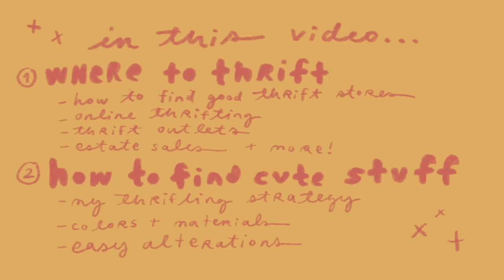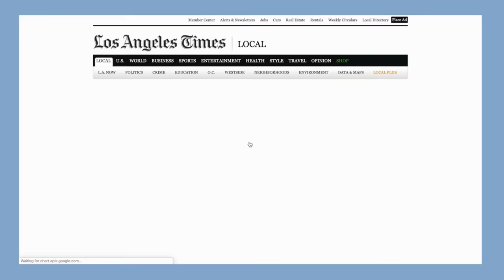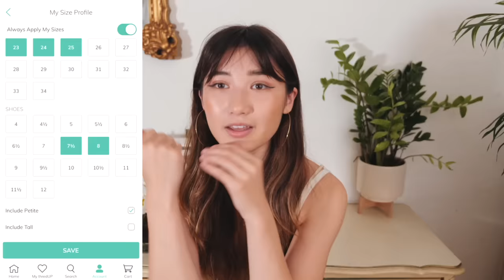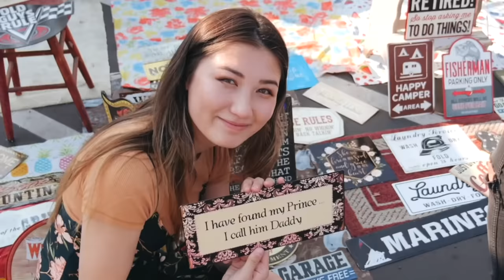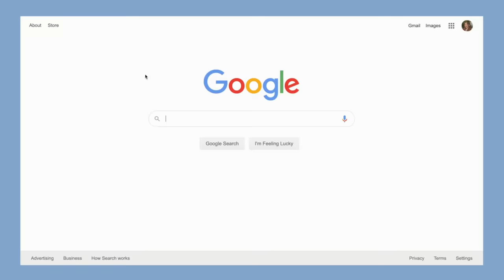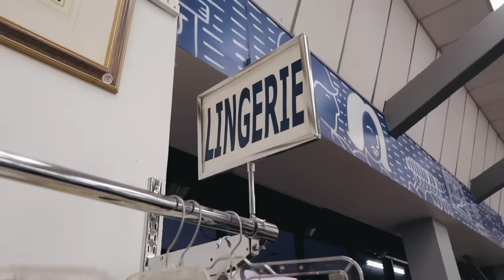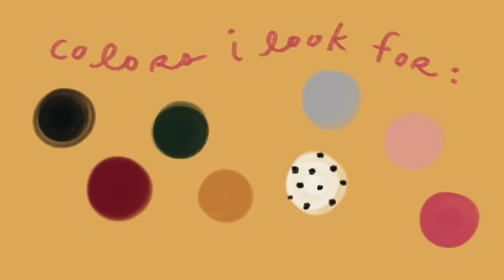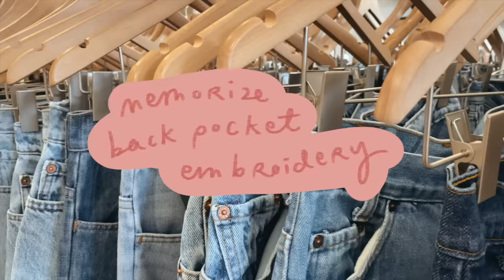HOW TO THRIFT LIKE A PRO (*actually useful* thrifting tips)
(applies to new US & Canada customers only. applies to items under $150. online only. expires 2/29/20).

In this chatty video I share all of my thrifting secrets, including tips for online thrifting, where to find the best thrift stores in your area, how to navigate the world of estate sale and flea markets, how I find actually cute thrift finds, colors and materials that I keep an eye out for, and some easy thrift flip ideas.

➭ vlog camera
➭ voiceover mic
➭ on camera mic